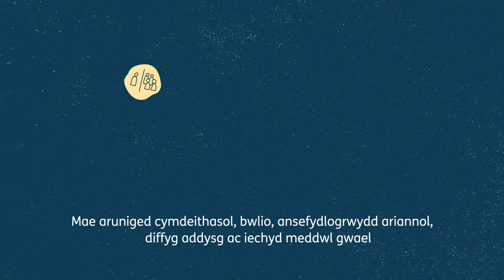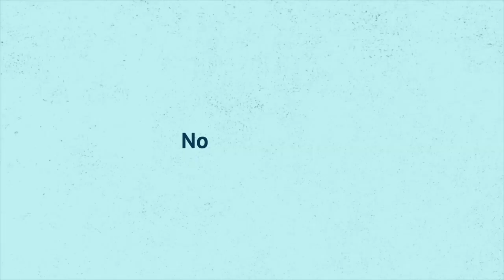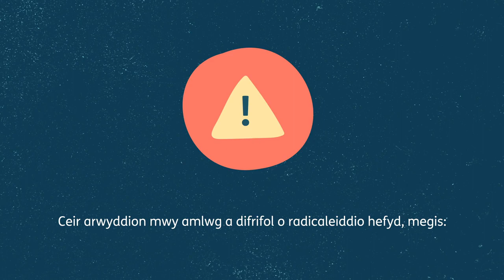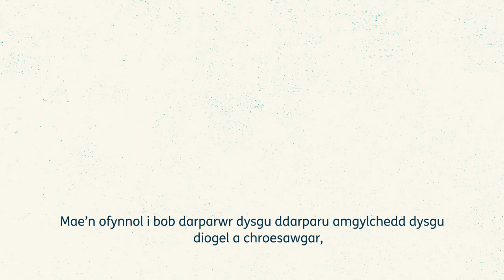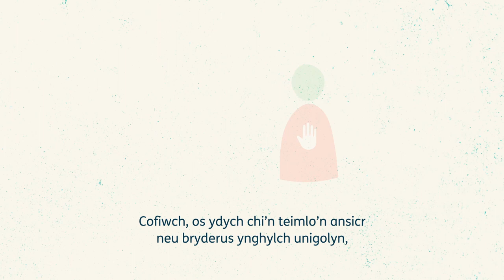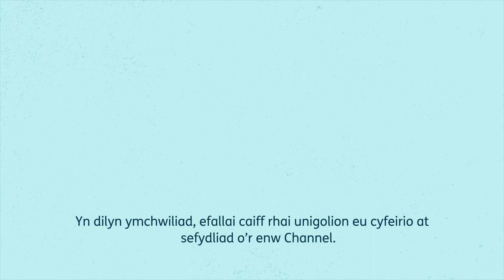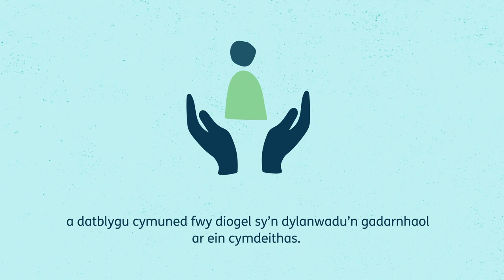Nodi a Rhoi Gwybod am Bryderon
Addysg Oedolion Cymru | Adult Learning Wales is an independent voluntary adult education movement, committed to widening participation, promoting active citizenship and skills development and providing the best quality learning, through a collaborative approach, working across the whole of Wales.